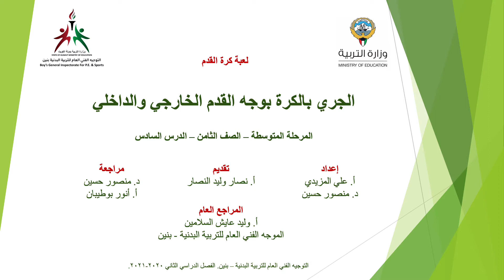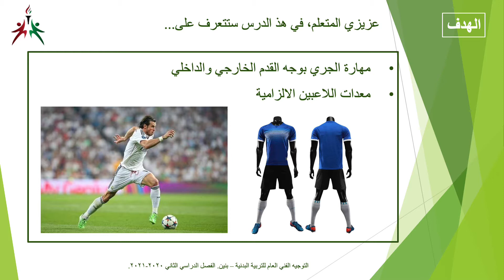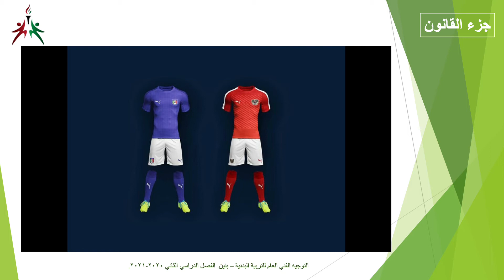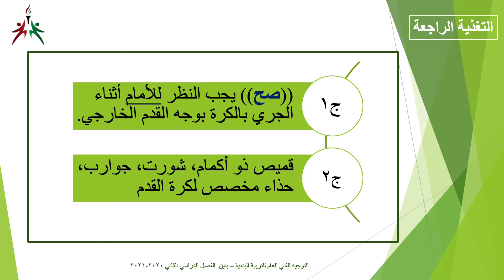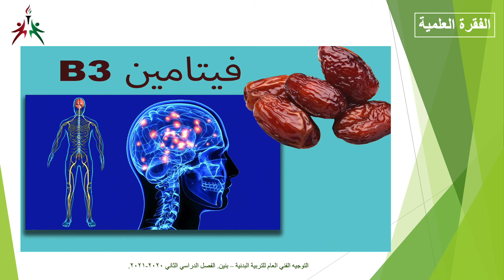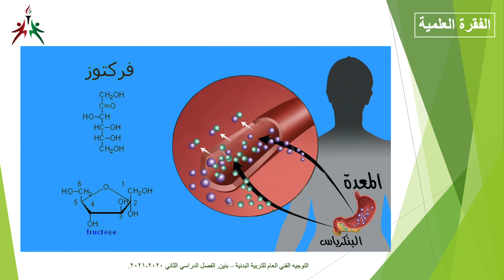الصف الثامن الدرس 6 كرة قدم